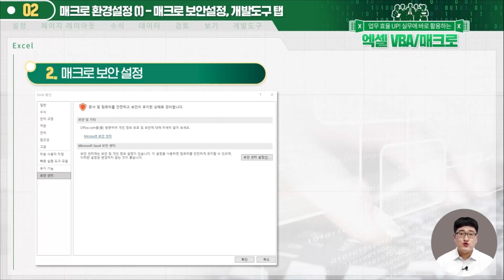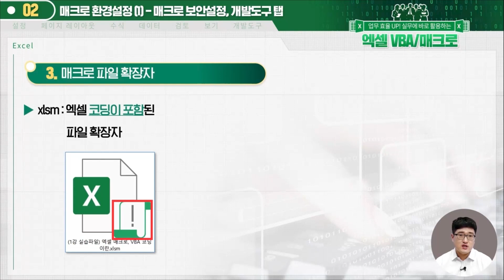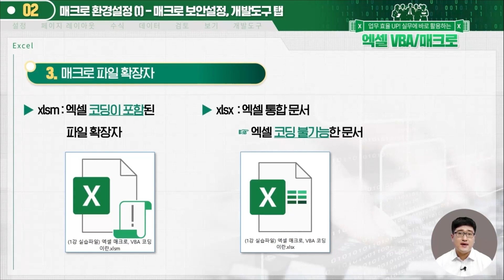[엑셀VBA&매크로] 3분 만에 끝내는, 엑셀 매크로 보안 설정!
업무 효율 UP! 실무에 바로 활용하는 엑셀 VBA & 매크로